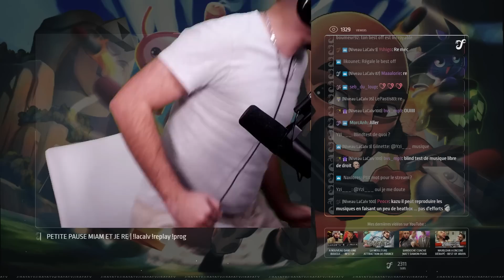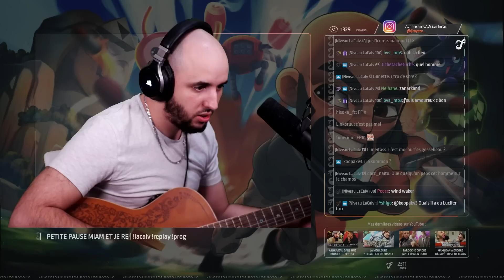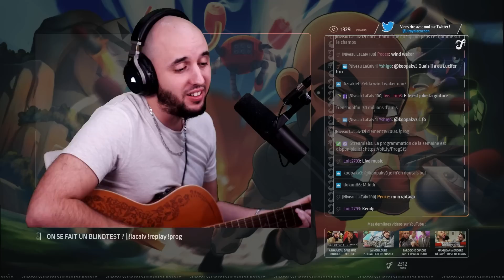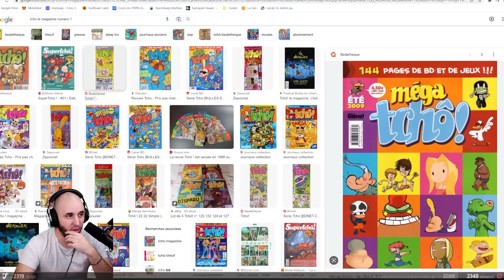LE BLIND TEST DE JIJI n°1 : DESSINS ANIMÉS